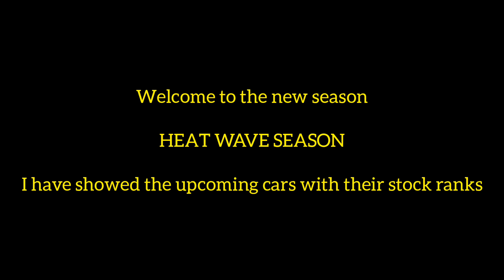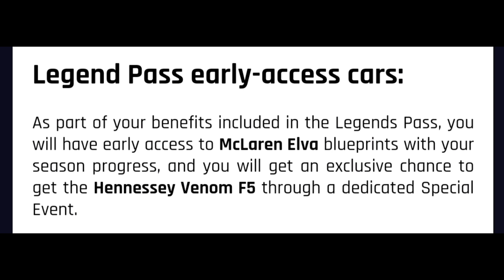Asphalt 9 | New Update | Heat Wave Season | New CARS | New Track | New Events | BOS | NEW BEAST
Team requirements :-